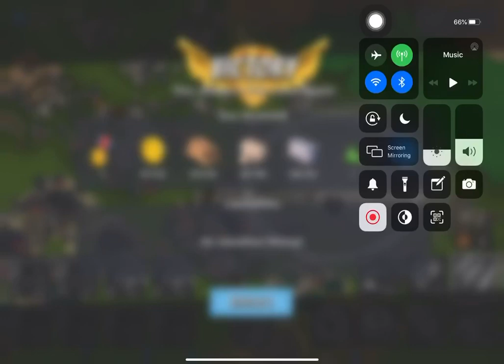Boom Beach - Attack 716 (Reverse)